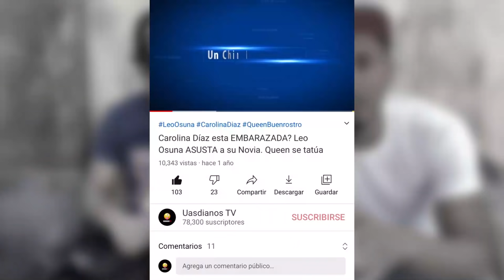VOLAMOS UNA CHICHIGUA CON 10 GILLETE EN LA COLA😱 Amarillo HD